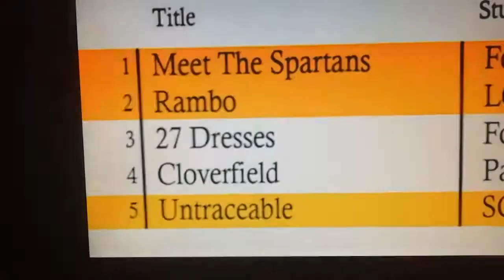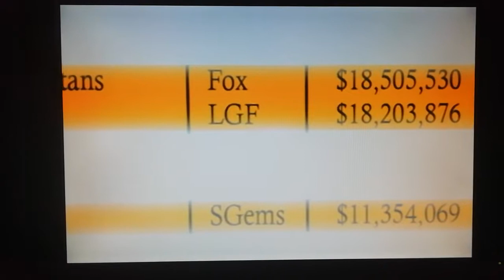RAMBO - MIRED IN TRUTH-Burma NEEDS HELP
Sly STALLONE ADDRESS BURMA MURDER OF MONKS-CHINESE CUNTS INSTIGATED, FOR YOU LEFTISTS